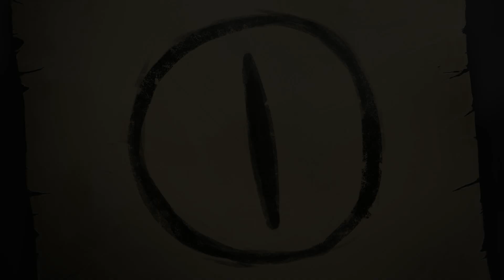Memoria #016 - Verirrt in Drakonia [FullHD] [deutsch]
«Das schwarze Auge: MEMORIA»
Abenteuer in Aventurien von Deadalic Entertainment (2013)

Die Abstinenz von Aventurien konnte nun nicht mehr länger aufrecht erhalten werden. Und so lasset die Barden im ganzen Lande wissen, vom Yetiland bis zu Altoum, dass ein sagenhafter Held zurückgekehrt ist. Ein Held, dessen glorreiche Kombinationsfähigkeit und Auffassungsgabe nicht nur landesweite Krisen entschärfen konnte, sondern mit Sicherheit auch irgendwann das große Mysterium der menschlichen Existenz entwirren wird. Doch bis dieser unvergleichliche Held wieder weise gegen die Mächte der Finsternis kämpfen wird, lasset die Barden verkünden, wenigstens in einer kleinen Zusatzstrophe, dass auch SgtRumpel wieder auf Reisen in Aventurien unterwegs ist. Auch wenn das keinen interessiert.

Bitte?

Bitte mit doppelt Sahne und Schokostreuseln?